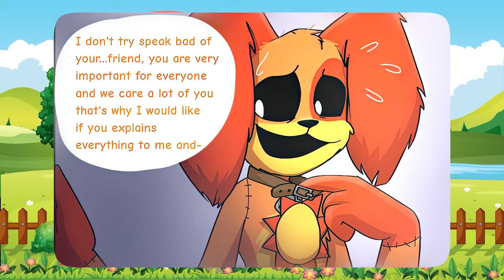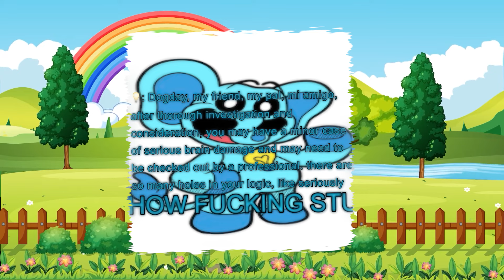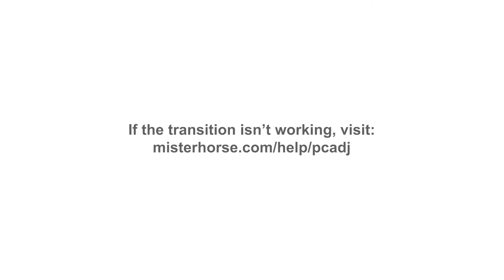Jealousy 😳┃CatNap x DogDay┃Poppy Playtime Chapter 3 Comic